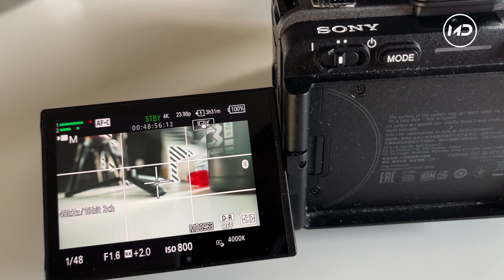MOJE PLANY NA 2024 | Ramię kamerowe na Nkę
W tym filmie opowiadam o sobie i o swoich planach na 2024 rok 🚀
Przede wszystkim o najważniejszym jakim jest zakup ramienia kamerowego na Nkę ! 🎥🚗
Uważam, że będzie to fajny punkt odniesienia do podsumowania, w którym wspólnie będziemy mogli sobie wyciągnąć wnioski co się udało, a co nie 😃
W kolejnych filmach jazdazdrabim będę pokazywać jak mi idzie realizacja tych postanowień 👻

Sprawdź moją stronę !

Rozdziały:
0:00 Wstęp
1:07 Moje filary biznesowe
2:14 Kanał na YouTube
6:23 Tworzenie contentu dla B2B
9:09 Rozwój Instagrama
13:07 Ramie kamerowe na Nkę
15:34 Grafiki, animacje 2D
16:48 Inspekcje z drona
19:55 Podsumowanko i zakończenie